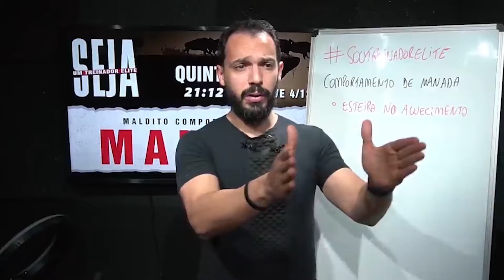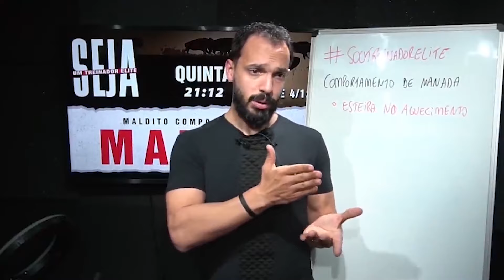Por quê aquecer na esteira?